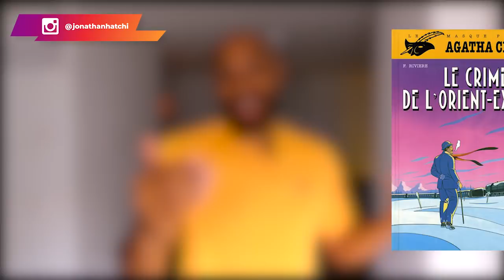7 choses que tout homme devrait savoir ! [En vérité]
Dans cette vidéo, je partage avec vous 7 choses importantes que tout homme devrait savoir. Adolescent, jeune ou vieux, vous êtes tous concernés par ces choses.
Ce sont des choses basiques en réalité, mais rares sont les personnes qui sont réellement au courant de ces choses et qui les appliquent.

Si vous êtes encore jeune et que vous souhaitez passer à l'action, alors vous êtes au bon endroit. Ce sont des choses que moi-même j'aurais aimé savoir plutôt. Cependant, il n'est jamais trop tard. Donc, pour ceux qui sont un peu plus vieux, cette vidéo est aussi faite pour vous.

Suivez la vidéo, pour en savoir davantage. N'hésitez pas à me partager vos impressions dans les commentaires.

0:00 Intro
4:32 Leçon #1
7:57 Leçon #2
10:55 Leçon #3
13:01 Leçon #4
15:11 Leçon #5
18:08 Leçon #6
19:26 Leçon #7
21:44 Leçon #8
24:20 Leçon #9
25:13 Conclusion
▬▬▬▬▬▬▬▬▬FORMATION OFFERTE▬▬▬▬▬▬▬▬▬▬▬

▬▬▬▬▬▬▬▬▬ COACHING/FORMATION  ▬▬▬▬▬▬▬▬▬▬▬

▬▬▬▬▬▬▬▬ MES OUTILS ▬▬▬▬▬▬▬▬▬▬▬▬▬▬▬▬

▬▬▬▬▬▬▬▬▬▬▬▬ Témoignage client ▬▬▬▬▬▬
Je te mets le lien des témoignages/résultats de mes coachés :

▬▬▬▬▬▬▬▬▬▬▬▬ LIENS ▬▬▬▬▬▬▬▬▬▬▬▬